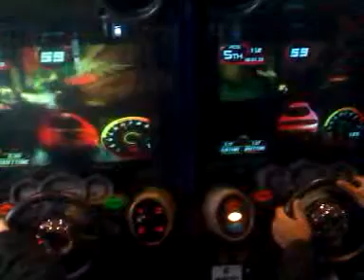Clock'd out still at work